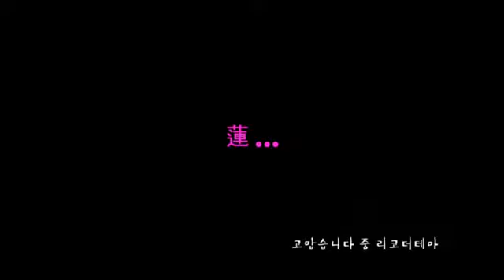#198 蓮_아침풍경